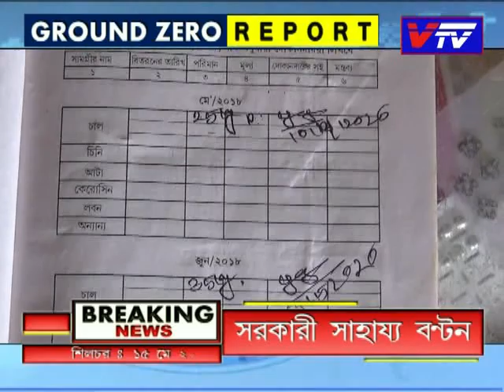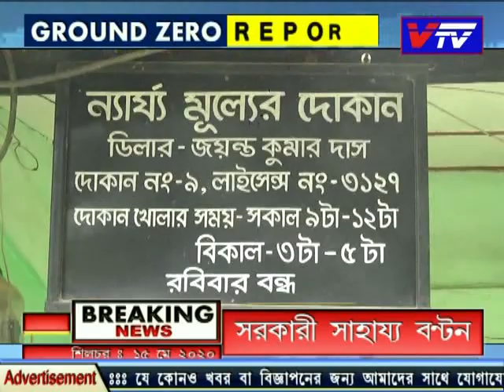Ground Zero Report ll 15 May 2020 ll Vtv News Silchar ll